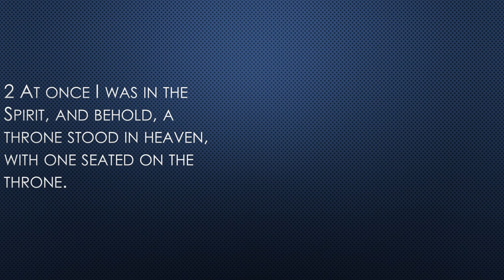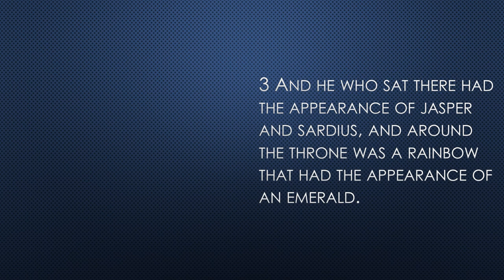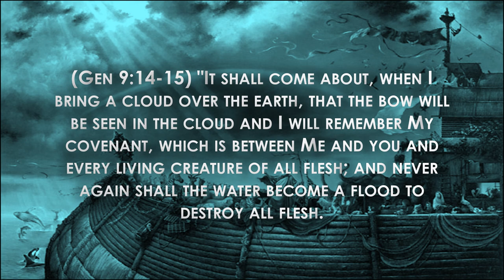Why Are Precious Stones and Noah's Rainbow at God's Throne? (Rev 4:1-3)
Does God see us through a rainbow?